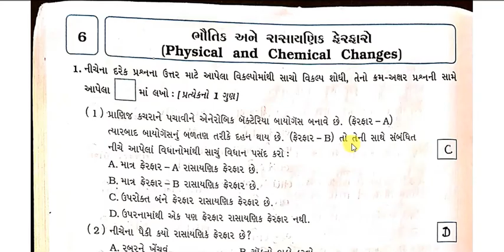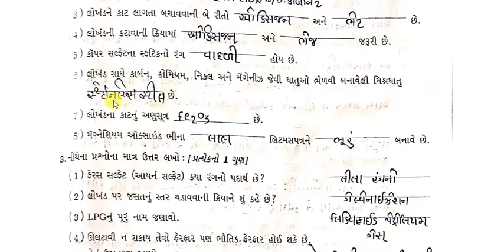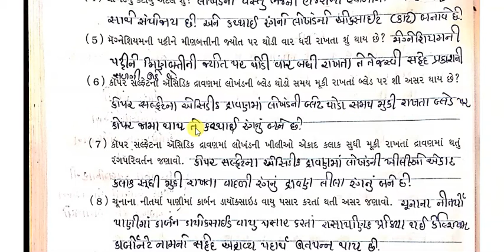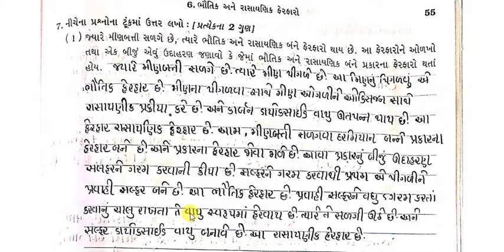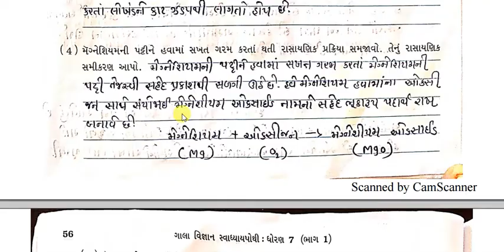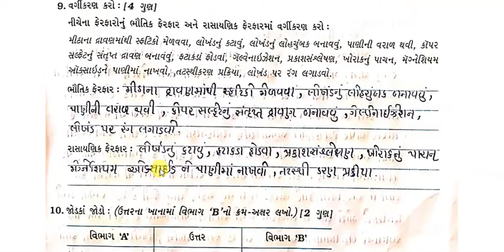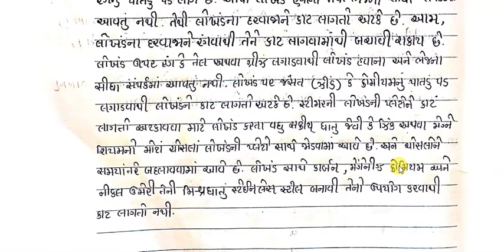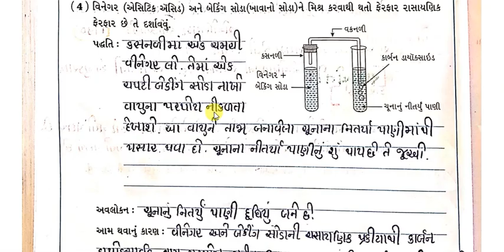Std 7 vigyan ch 6 swadhyay pothi | Dhoran 7 science prakaran 6 swadhyaypothi | સ્વાધ્યાયપોથી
educationmaths Std 7 vigyan ch 6 swadhyay pothi | Dhoran 7 science prakaran 6 swadhyaypothi | સ્વાધ્યાયપોથી

4)https://